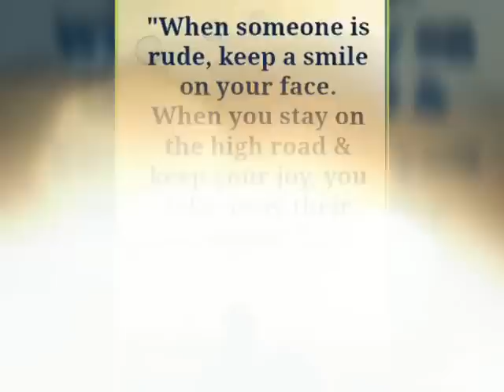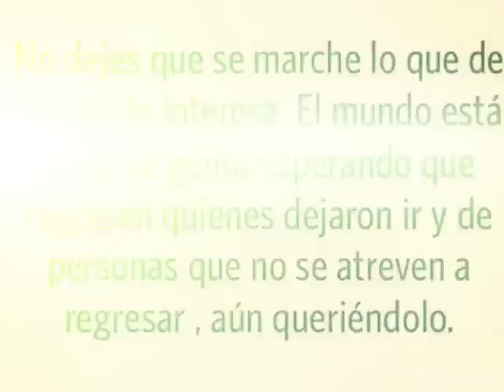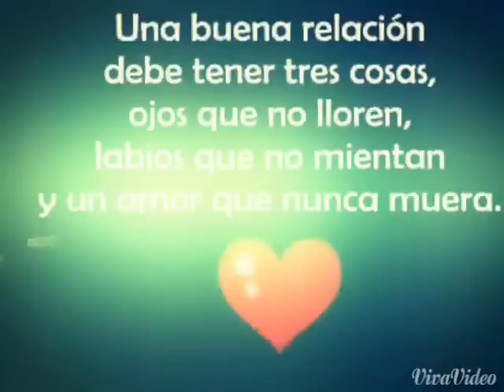Julion y Ms eterno Amor secreto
Julion alvarez y ms en vivo    linda rolas   el video lo ise sin ganas  pero    ahi esta  sino  les  gusta   jeje  ni  modos  jeje   ROBERTO AGUAYO  EXTRAÑO MI  PUEBLO   SOI DE   CALERAS TECOMAN COLIMA  MEXICO :)